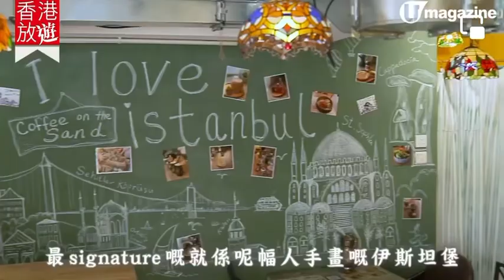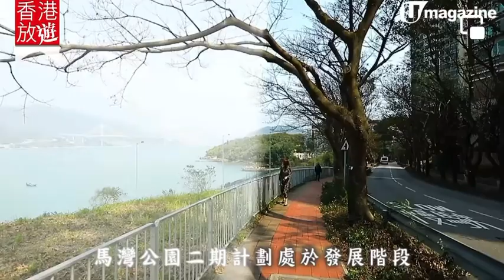馬灣土耳其熱沙咖啡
Coffee on the Sand 熱沙咖啡
地址：新界馬灣大街村北335號地舖
G/F, Number.335 Ma Wan Main Street Village North, Ma Wan, N.T.
星期一至五：11:30-21:00
六日及公衆假期：9:30-21:00